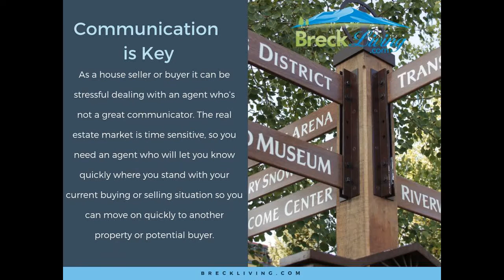Number 1 listing Agent in Keystone Colorado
Number 1 listing Agent in Keystone Colorado - Shannon Bosgraaf at BreckLiving.com is among the top Real Estate Agents for property in the Summit County Area. Our Resort Mountain Region covers all of Breckenridge, Keystone, Copper Mountain, Frisco, Silverthorne and Dillon. Get Information on the Resort Market, Understand Investing from Locals with a history of buying and selling, get in-depth knowledge of the short and long term rental market, and live market watch or ewatch on your properties. Our experienced team of long time local professionals will make your real estate experience one of the best. Looking to buy or sell a home? We are some of the most qualified agents that will hold your hand, guide you in the process, and bring our expertise to the table.